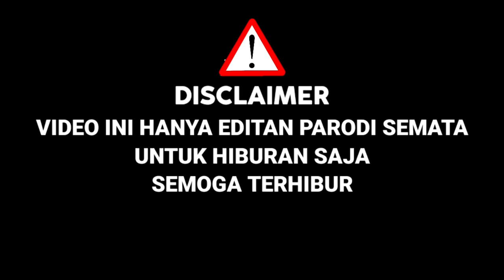Awalnya Di Ketawain Ariel,Bawakn Lagu Yolanda Versi Kamu Nanya,Suaranya Mirip Charly|X Factor Parodi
DENGAN MEMBAWAKAN LAGU DARI ALM.OLGA JANGAN GANGGU AKU LAGI DI MEDLEY LAGU ST12 AKU MASIH SAYANG